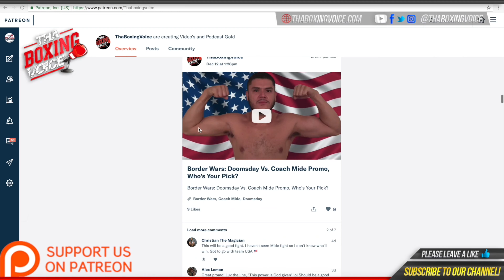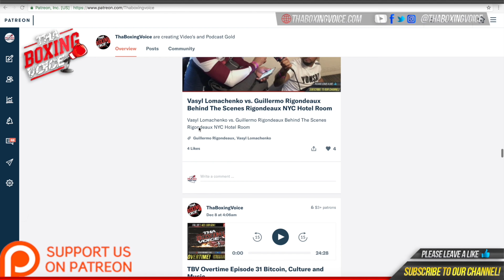🚨Jordan Reynolds “I’ve got 2 opportunities champion at Middleweight, champion at Super Welterweight”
Jordan ‘The Wanderer’ Reynolds takes about his pro debut win from March, looking at goi g down to Super Welterweight for his next fight, breaks down Andrade V Williams, his documentary which is due to be released as well as possibly stating in some movies.